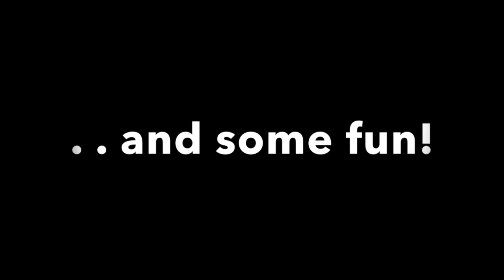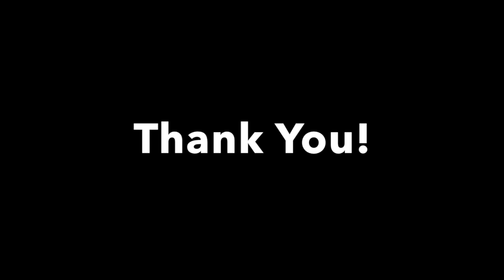UrbanMission2014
This video is about UrbanMission2014